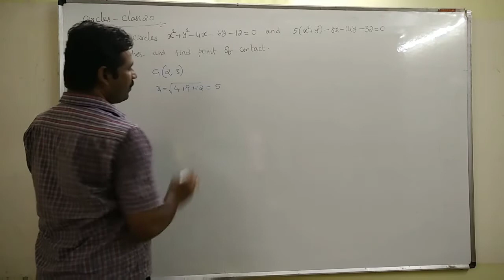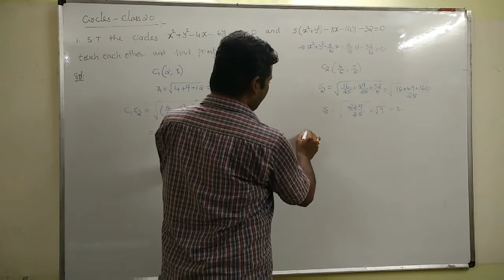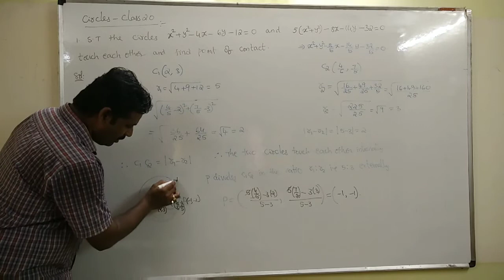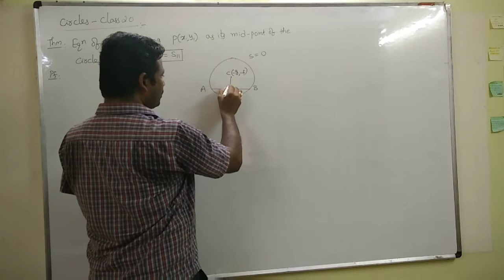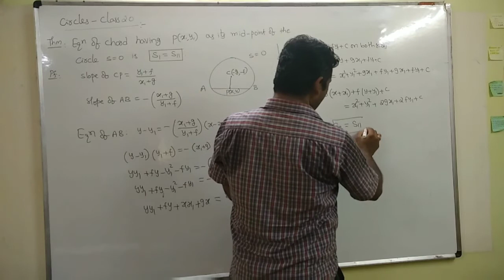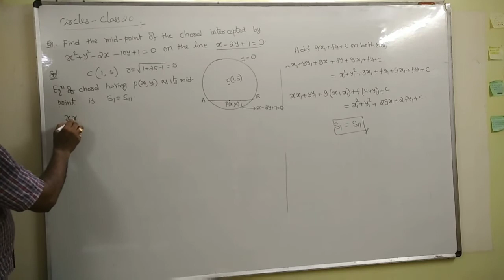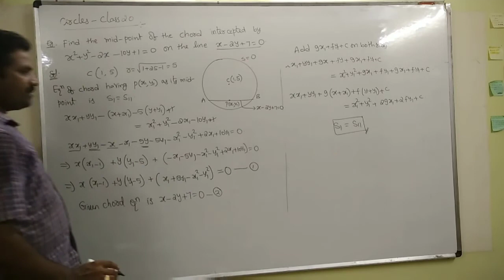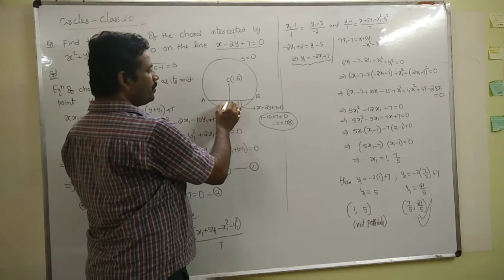Circles - Class 20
For IIT-JEE mathematics